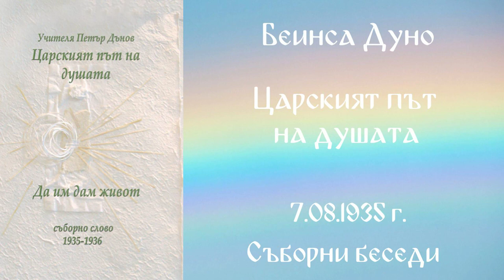1935- 08- 07 Царският път на душата СБ, 1935 1936, Чете Цвета Коцева